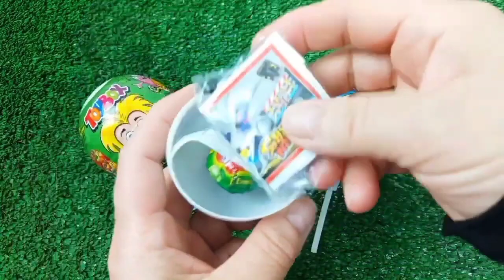ASMR Mukbang 두찜 신메뉴 스팸부대 찜닭먹방 떡볶이 튀김 치즈볼 Spicy Noodles Tteokbokki Chicken Eating.I HIU 하이유, Candy